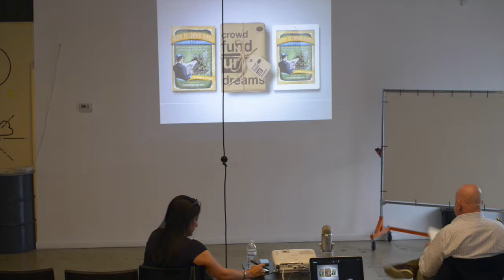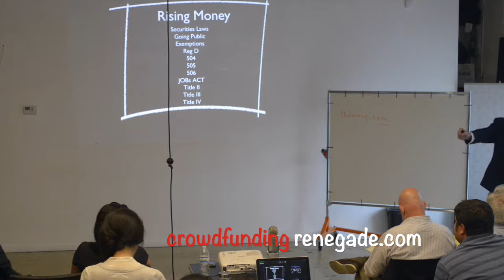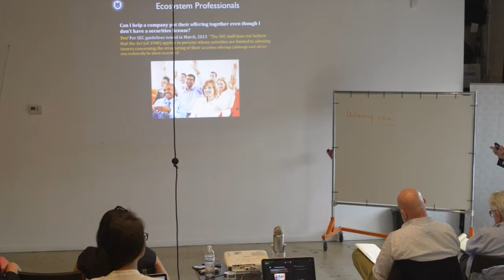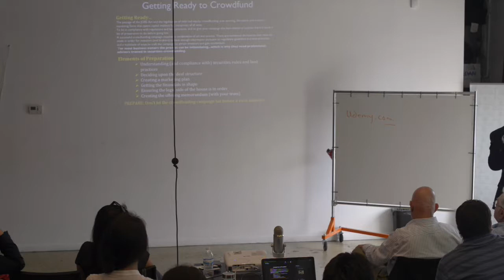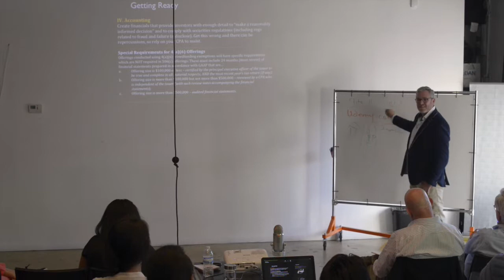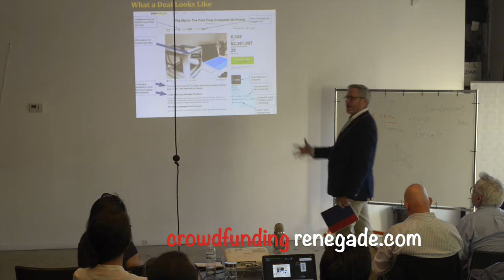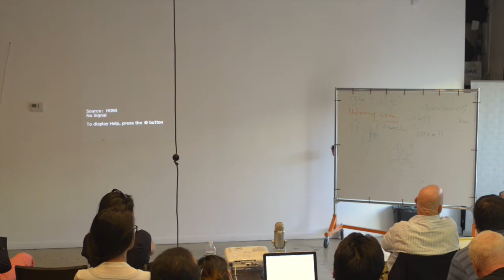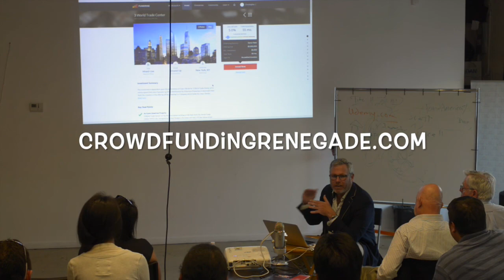Real Estate Crowdfunding @ The LAB